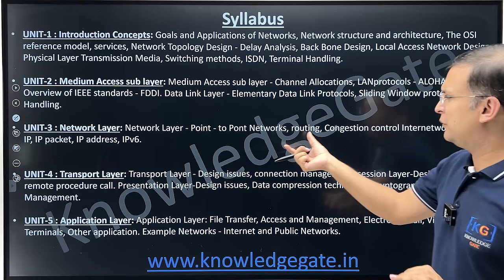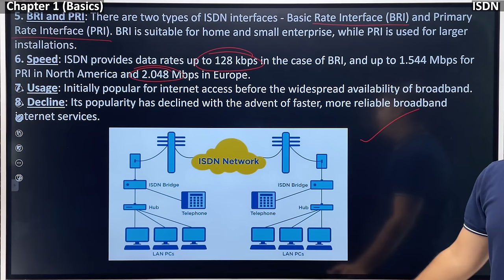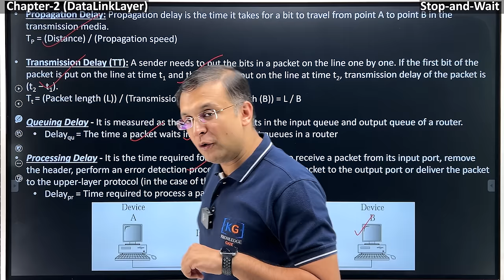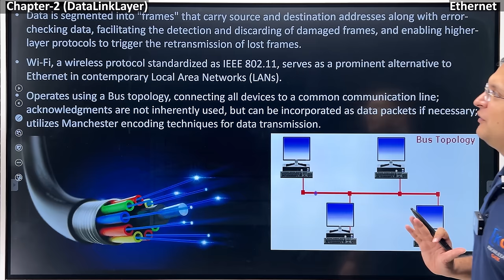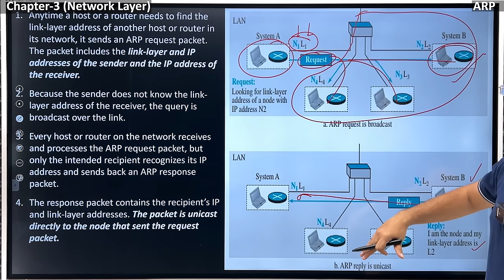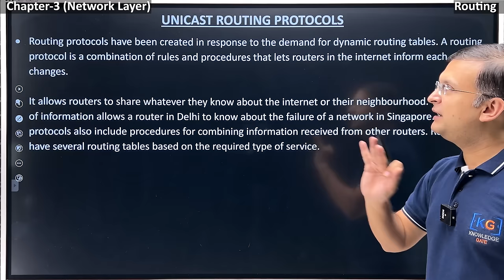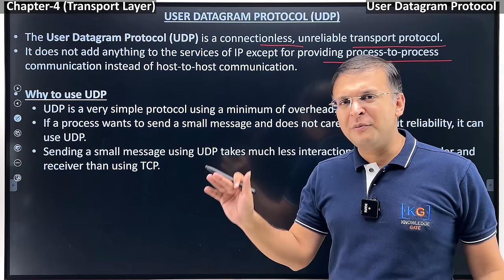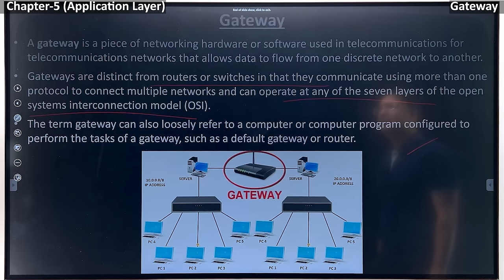Complete CN Computer Networks in one shot | Semester Exam | Hindi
Content in this video:
00:00 (Chapter-0: Introduction)-  About this video

02:29 (Chapter-1: Basics)- What is Computer Networks, Goals, Application, Data Communication, Transmission Mode, Network Criteria, Connection Type, Topology, LAN, WAN, MAN, OSI Model, All Layer Duties, Transmission Media, Switching, ISDN.

55:25 (Chapter-2: Data Link Layer)- Random Access, ALOHA, Slotted ALOHA, CSMA, (CSMA/CD), (CSMA/CA), Sliding Window Protocol, Stop-and-Wait, Go-Back-N, Selective Repeat ARQ, Error Handling, Parity Check, Hamming Codes, CheckSum, CRC, Ethernet, Token Bus, Token Ring, FDDI, Manchester Encoding.

2:55:54 (Chapter-3: Network Layer)- Basics, IPv4 Header, IPv6 Header, ARP, RARP, ICMP, IGMP, IPv4 Addressing, Notations, Classful Addressing, Class A, Class B, Class C, Class D, Class E, Casting, Subnetting, Classless Addressing, Routing, Flooding, Intra-Domain Vs Inter-Domain, Distance Vector Routing, Two-Node Instability, Split Horizon, Link State Routing.

4:53:21 (Chapter-4: Transport Layer)- Basics, Port Number, Socket Addressing, TCP-Header, Three-way-Handshake, User Datagram Protocol, Data Compression, Cryptography, Symmetric Key, DES, Asymmetric Key, RSA Algorithm, Block-Transposition Cipher.

5:44:48 (Chapter-5: Application Layer)- E-Mail, SMTP, POP3/IMAP4, MIME, Web-Based Mail, FTP, WWW, Cookies, HTTP, DNS, Name Space, Telnet, ARPANET, X.25, SNMP, Voice over IP, RPC, Firewall, Repeater, Hub, Bridge, Switch, Router, Gateway.